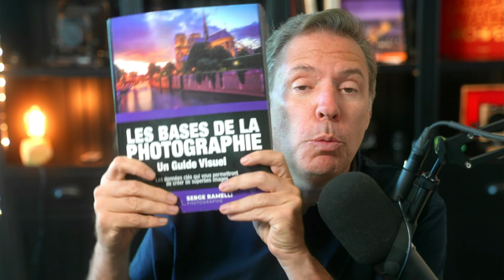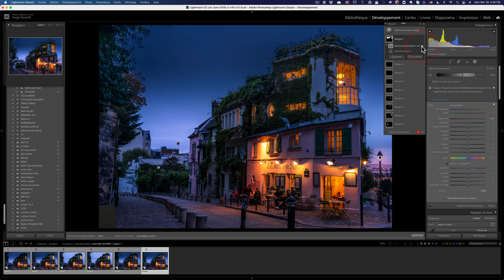3 SECRETS pour améliorer vos masques avec LIGHTROOM Classic 2022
Obtenez, le livre: Les bases de la photographie en cliquant sur ce lien

Découvrez comment vous pouvez éviter d'assombrir votre sujet avec le masquage et suivez moi pour voir comment vous pouvez utiliser différentes techniques de masquage pour un résultat exceptionnel!

00:00 Introduction
00:15 Eviter cela!
00:35 Les bases de la Photo
01:35 Première technique de masquage
03:00 Deuxième technique de masquage
04:43 Troisième technique de masquage
05:55 Likez!
06:05 Conclusion